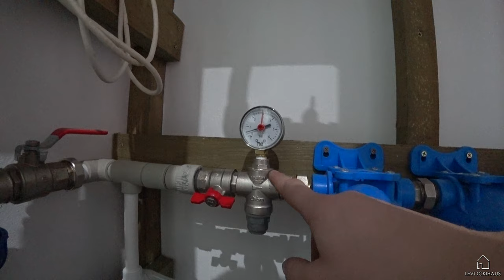Санузел Своими Руками в Мини Доме. Трап. Инсталляция Душа и Туалета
Привет, друзья, я продолжаю строительство мини дома. В этом видео приступил к работам в санузле, в предыдущих видео сделал стяжку и монтаж гипсокартонных листов. Сегодня приступлю к прокладке канализации, сделаю уклон трапа, и выполню работы по устройству инсталляции душа и туалета. Дом будет выполнен в классическом американском стиле каркасного домостроения. Уже были смонтированы стены, антресоль, стропильная система, а также выполнили связи для каркаса, чтобы мой дом имел жесткость и воспринимал ветровые нагрузки. Всё это закрыл мембраной, выполнил монтаж фальцевой кровли, утеплил стены, произвел монтаж окон и двери из ПВХ, а также закрыл все пароизоляцией и выполнил обшивку дома осб панелями, это временно, т.к пока не успел обжечь древесину на фасад. Смотрите видео и не забывайте подписываться на канал.